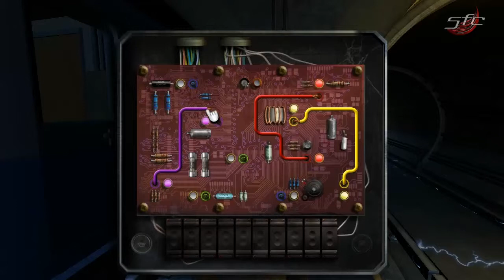Lets Play Doctor Who Episopde 1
Doctor Who is quite honestly my life... so Lets play the Adventure Games!!

Watch me fail here and there and I hope you enjoy this